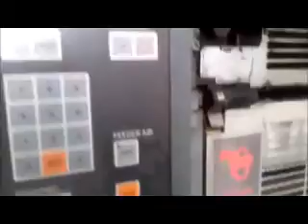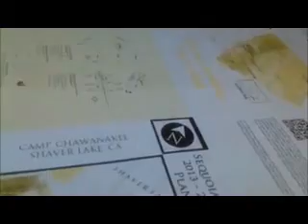1992 Komori Sprint 228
2-color kOMORI Sprint in action